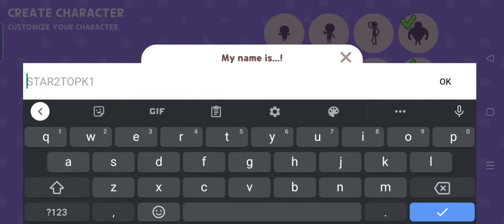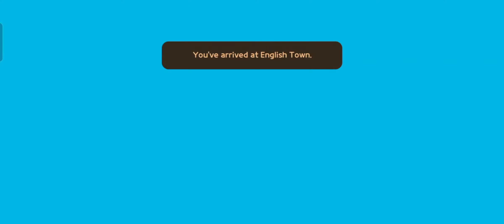PLAY TOGETHER Online ( GAMEPLAY | JAYBEE GAMING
Hi mga Ka-Buyog! 🐝 It's Jaybee!